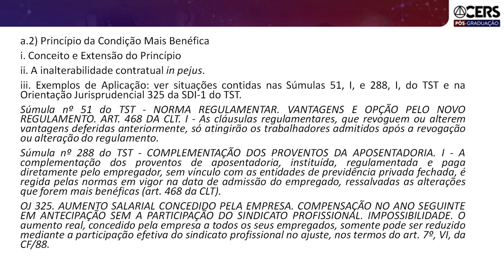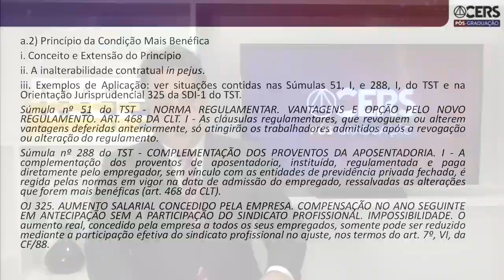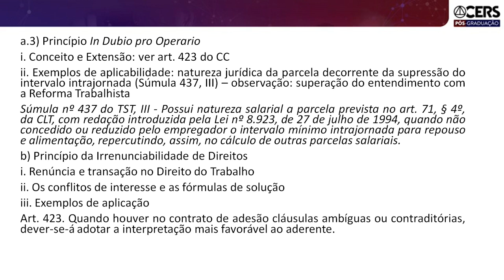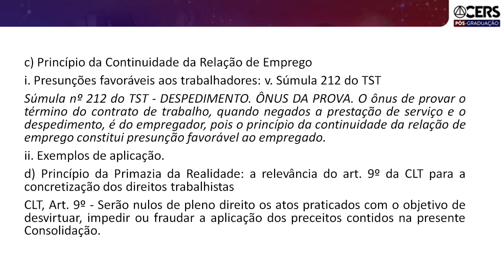Aula Inaugural do curso de Direito e Processo do Trabalho - Parte 5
Confira a quinta parte do curso de Pós-Graduação em Direito e Processo do Trabalho do CERS.